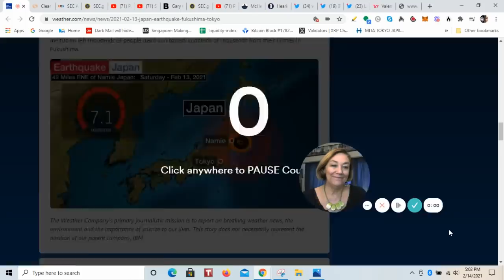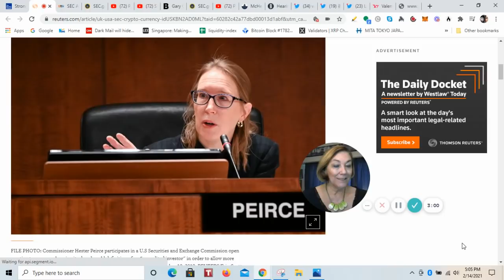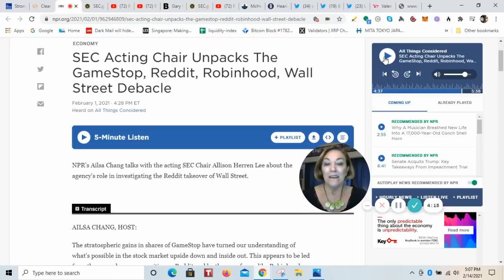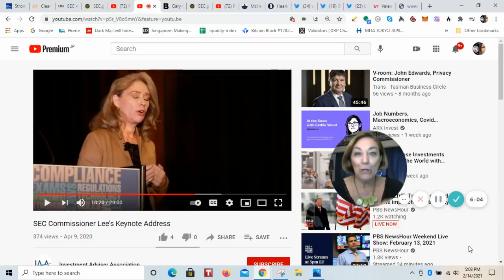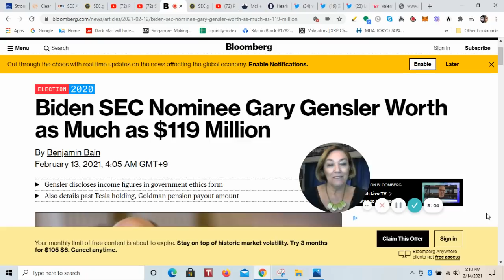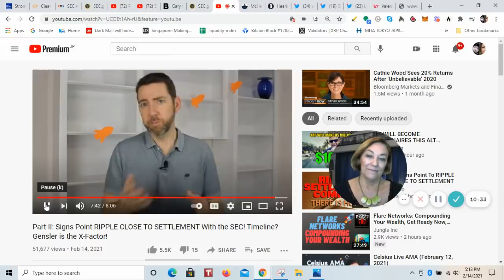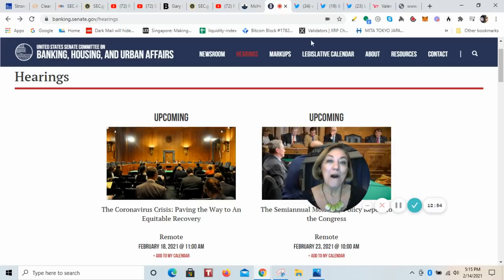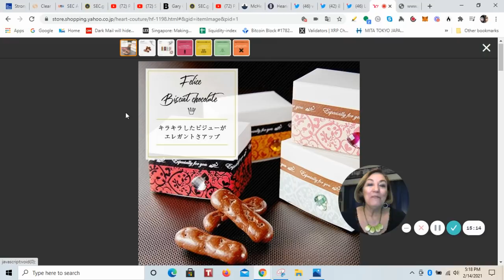SEC Settlement Offers Change for Ripple, XRP could have clarity sooner according to Legal Briefs.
Gary Gensler prepares.

There is an imposter in the comments from time to time that has taken my profile and name. Sorry, we all deal with these scammers who leave phone numbers and replies which I never do. Just be aware.